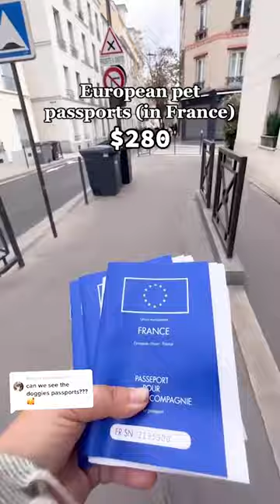Couple travel the world with their GREAT DANE! 🐕🌎✈️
Meet the couple who chartered a $100k private jet to fly their Great Dane across the world - so they could travel the globe with their pack of hounds in tow.